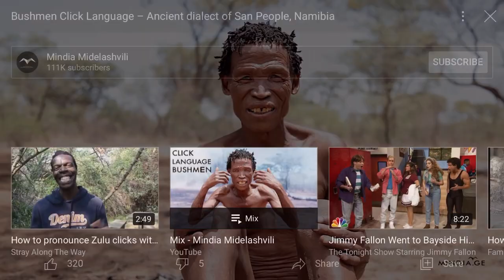Communication Part 4: Language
This week, Rich and Alex test their linguistic knowledge, and try to stump each other with an impromptu game inspired by Google Translate in part 4 of this month's series focused on communication.